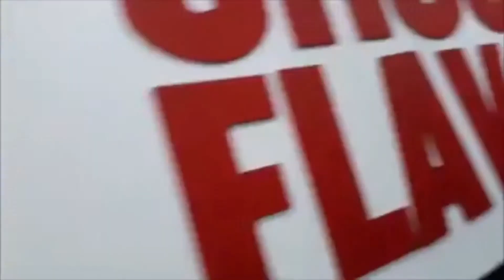How To Find a Gym In Taiwan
While showing you how to find a gym in Taiwan and start to get nostalgic about the USA.

New track "You Make Me Feel" by Deacon. Find Deacon on IG  @ david_little40

find invisible.jay on IG for the Best workouts

Check out Frank Yang's IG at being_frank_yang

Blaxican411 on IG